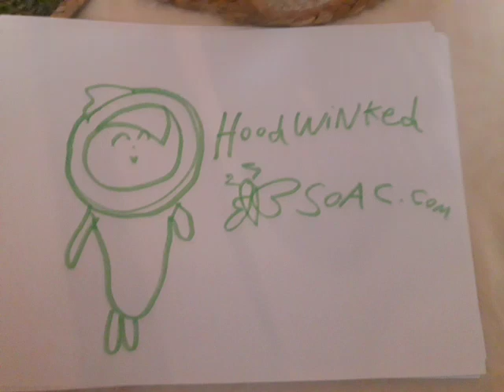Hoodwinked THE DON BLUTH (1993)